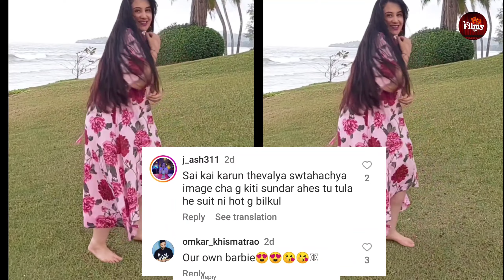वाढलेलं वजन, सुजलेले पाय अन्…; सई लोकूरच्या नव्या विडिओमुळे ती होतेय ट्रोल | Sai Lokur troll